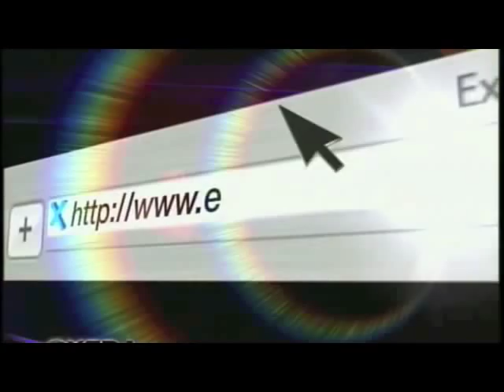Yogi Cameron appears on Extra